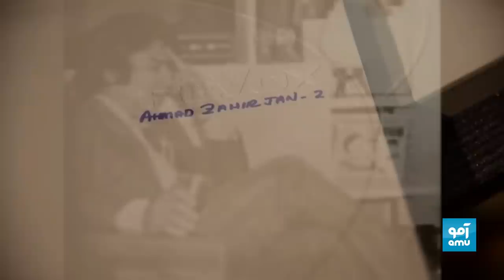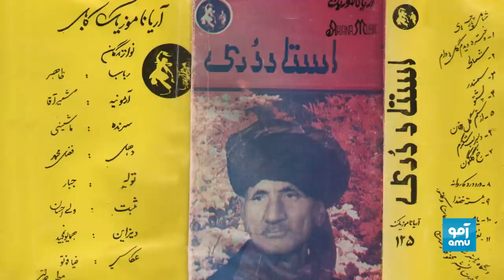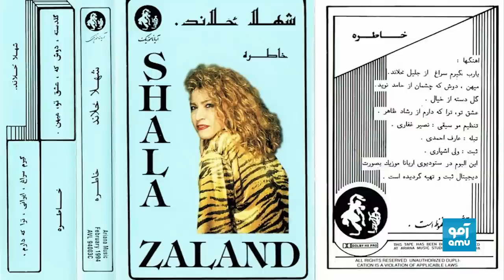Gul Shanba with Wali Ashparie - Episode 05 | گل‌شنبه با ولی اشپاری - قسمت پنجم